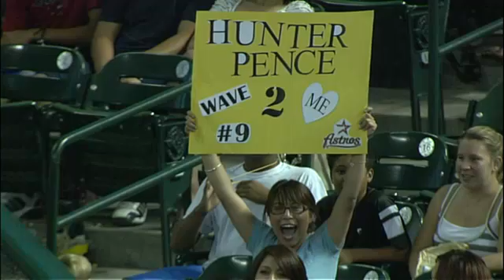2011/05/10 Pence's two-run single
CIN@HOU: Pence raps a two-run single up the middle